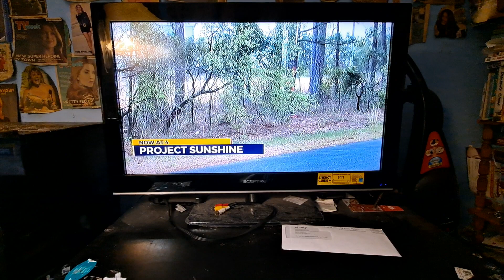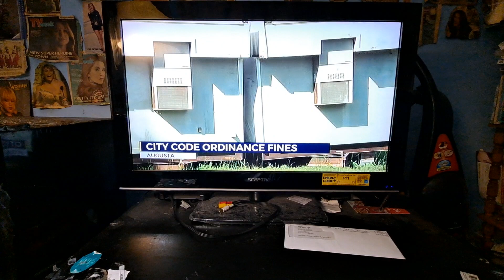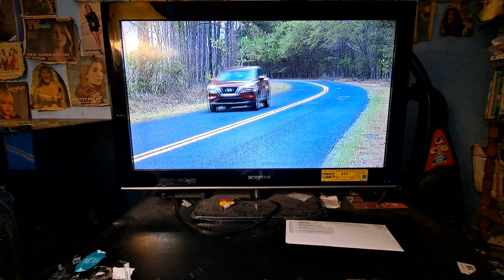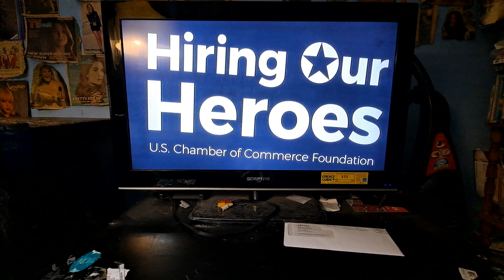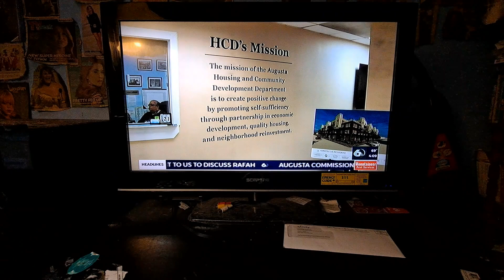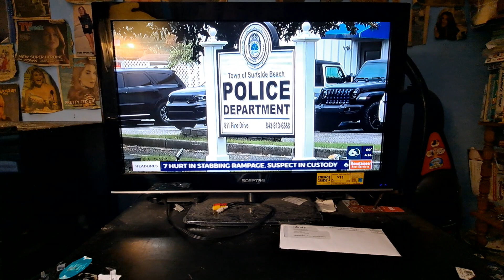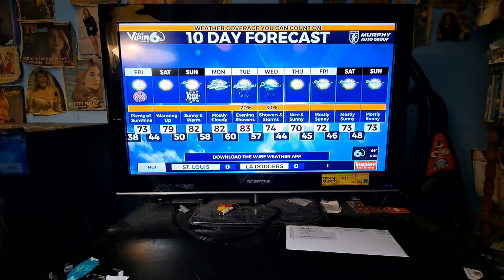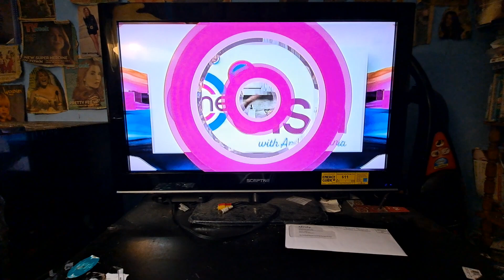WJBF News Channel 6